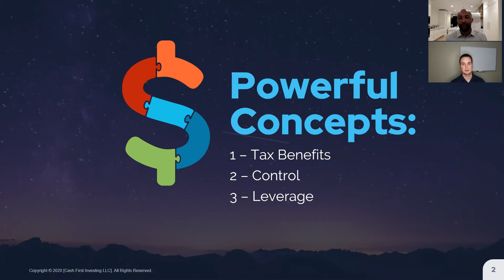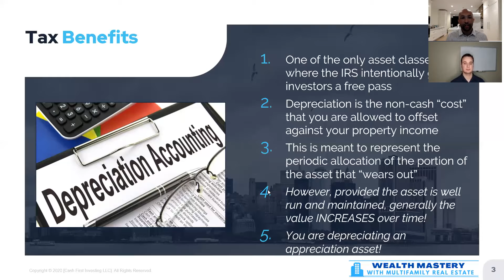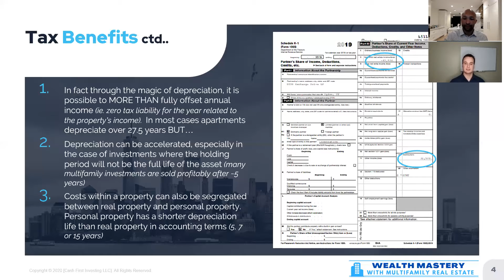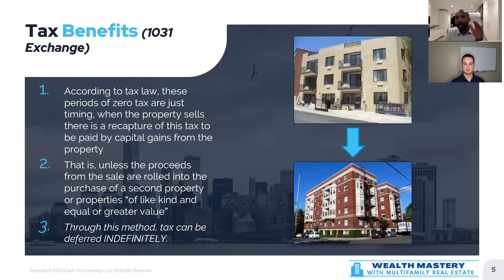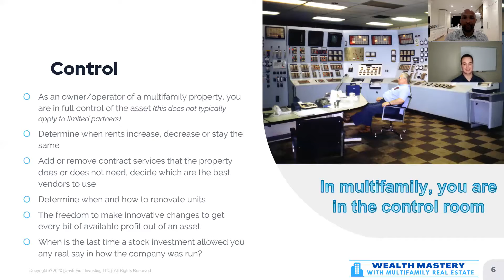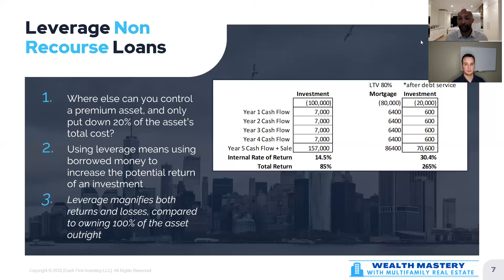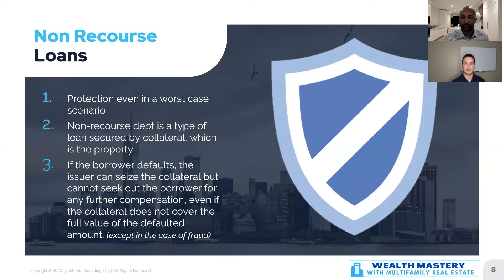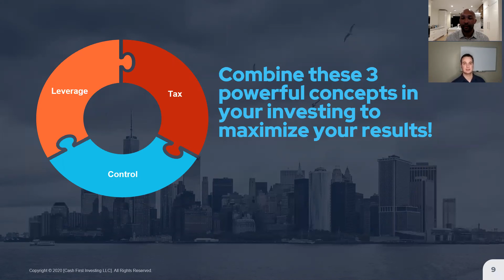The Power Of Ownership In Multifamily Properties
I’m Oliver Fernandez and I’m a construction business owner that has completed over $60M+ worth of construction projects and am invested in over $100M worth of real estate since 2008.